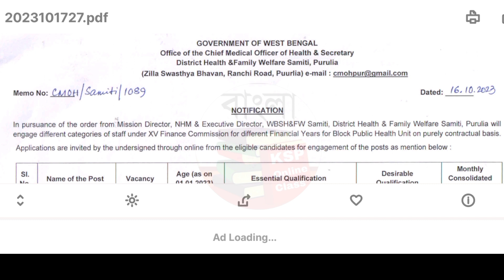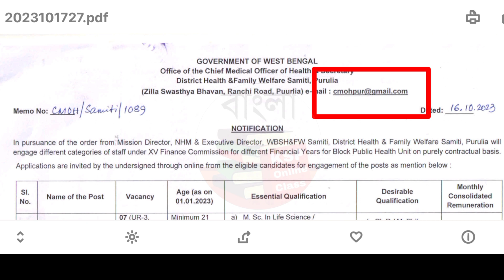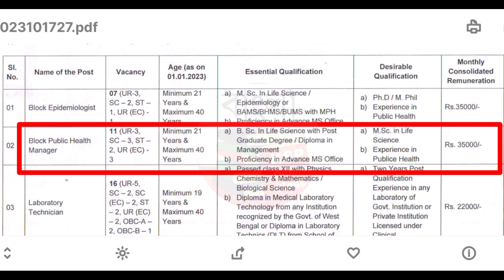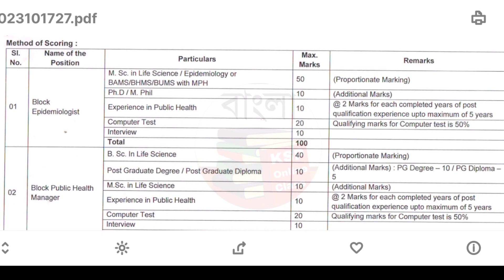পশ্চিমবঙ্গে বিভিন্ন পদে নিয়োগ | west bengal new job vacancy 2023 | wb govt jobs 2023 | 12 pass jobs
wbp new vacancy 2023 new update today

wbp new vacancy 2023 syllabus

wbp new vacancy 2023 age limit

wbp new vacancy 2023 male

wbp new vacancy 2023 apply online

wbp new vacancy 2023 lady constable

wbp new vacancy 2023 height

পশ্চিমবঙ্গ সরকার নতুন Group C কর্মী নিচ্ছে আবেদন করুন ফ্রী-তে

Wb govt group c recruitment 2023

পশ্চিমবঙ্গে বিভিন্ন পদে নিয়োগ